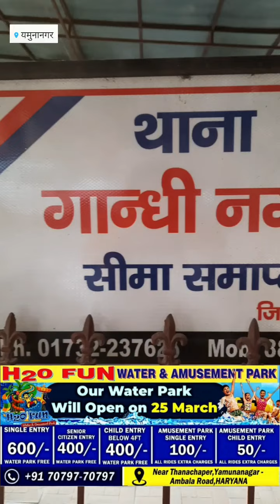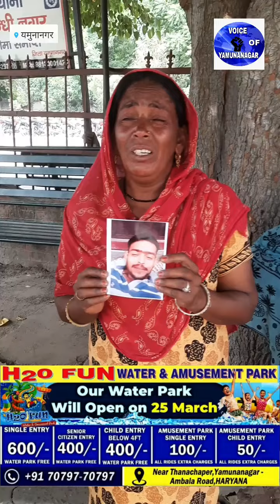बैंक कॉलोनी का रहने वाला हरि हुआ लापता